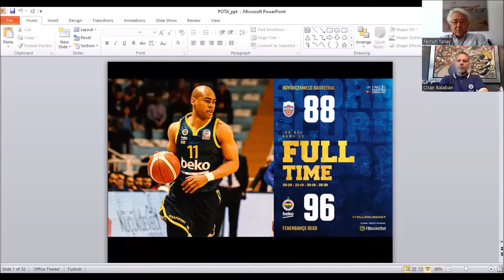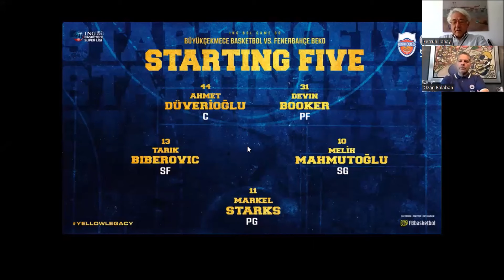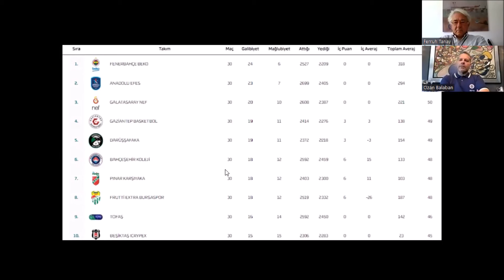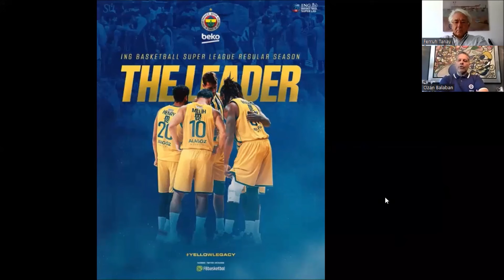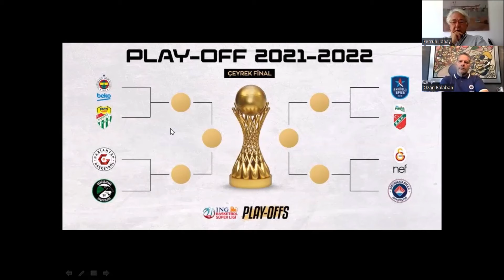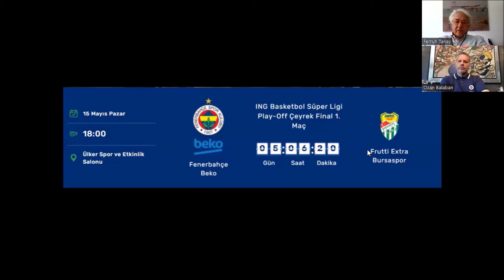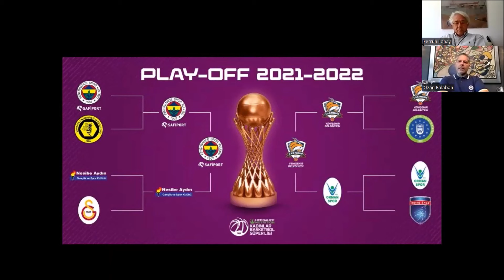2F1B POTA'da TBL, Euroleague ve diğer gündemdeki konular.